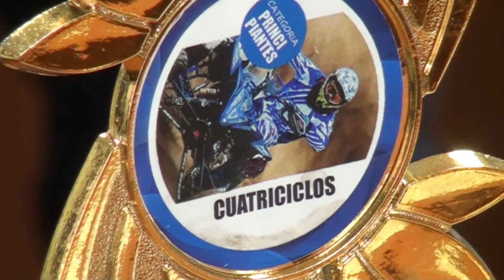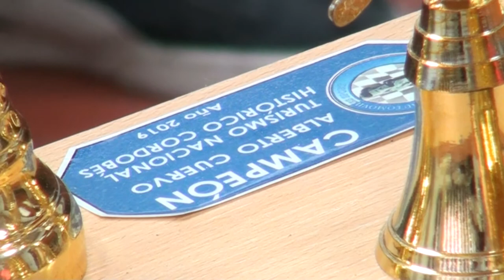JEREMIAS FLORIAN JUAN MARIA ECHECONANEA ALBERTO CUERVO DISTINGUIDO POR EL MUNICIPIO CAMPEONES